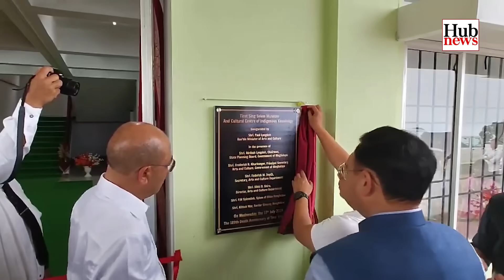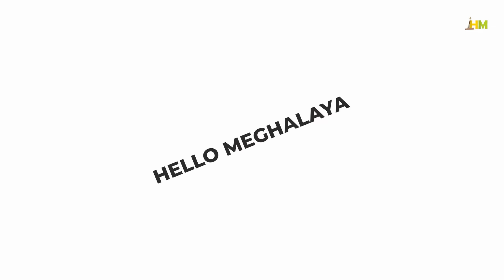Hub News | 18 July 2024